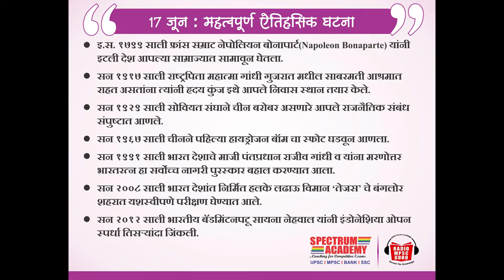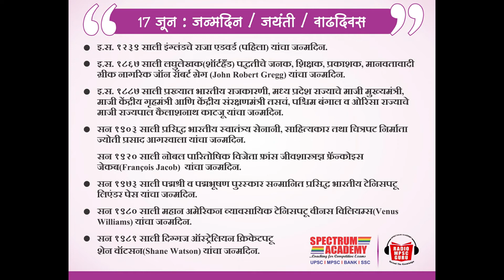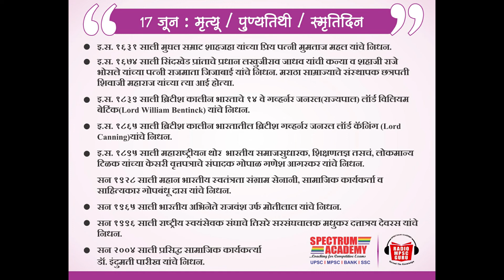Dinvishes 17 June 2021 | Radio MPSC Guru | SPECTRUM ACADEMY